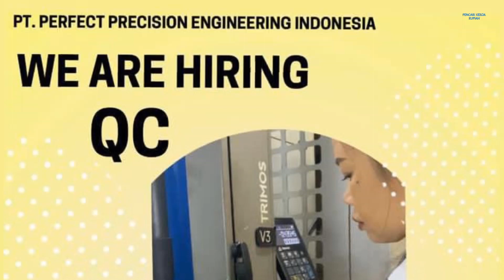PT. Perfect Precision Engineering Indonesia Info Lowongan Kerja Batam Hari Ini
Loker Batam hari ini PT. Perfect Precision Engineering Indonesia / pt. perfect precision engineering indonesia Union Industrial Park Batu Ampar

Posisi: QC

WA lamaran ke:
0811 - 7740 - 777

atau bisa coba Email lamaran ke:
(Subject: Posisi)

Alamat PT. Perfect Precision Engineering Indonesia
Kompleks Union Industrial Park Blok D No. 3C
Batu Ampar - Batam